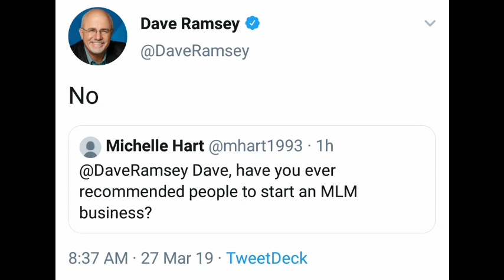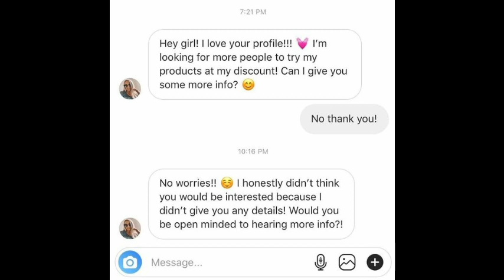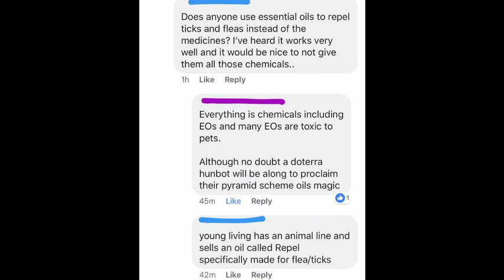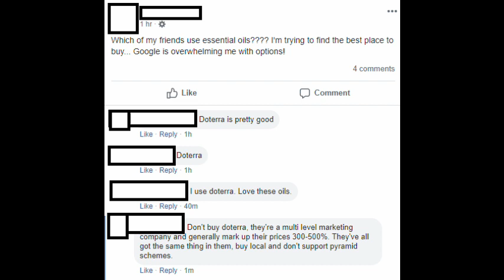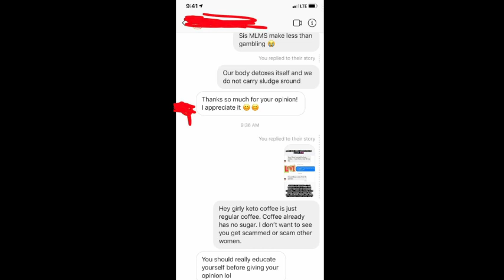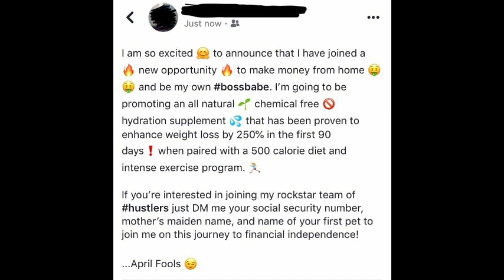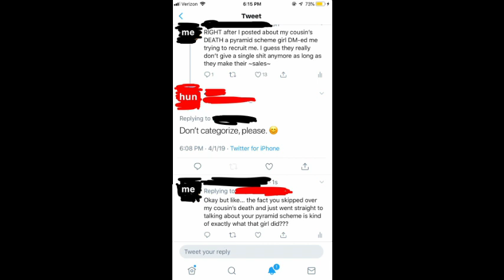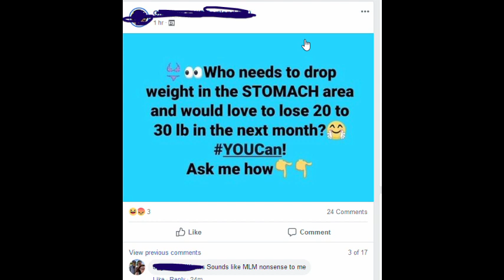r/antimlm Another funny compilation of Bossbabes and Hunbots doing their thing.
In this compilation of r/antimlm you will see a fantastic selection of bossbabes and hunbots doing their thing and ruining both their own lives and all their relationships!